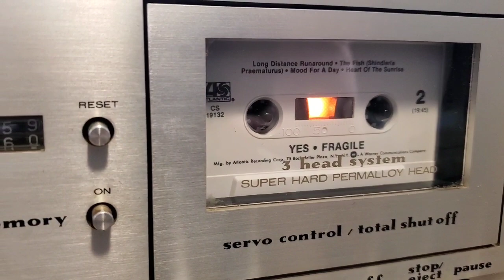Marantz 5030 , all done up